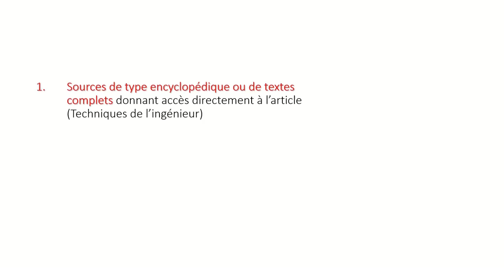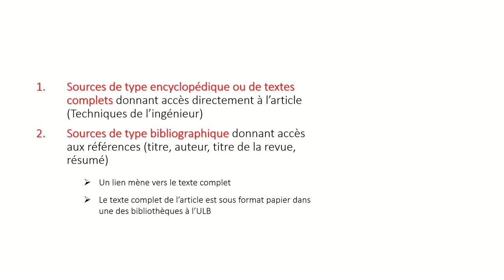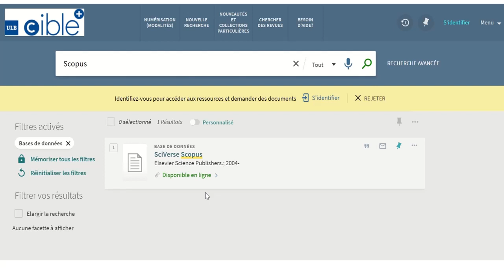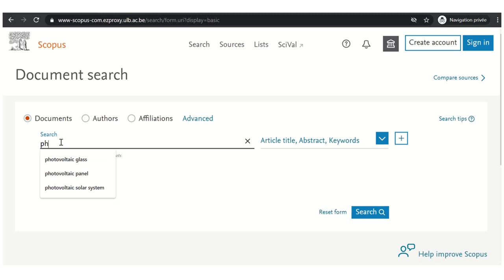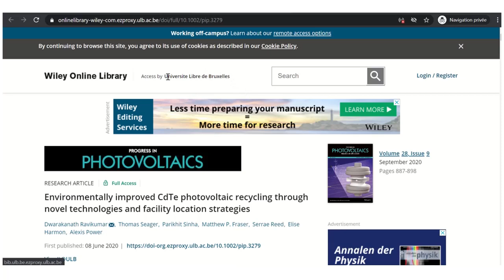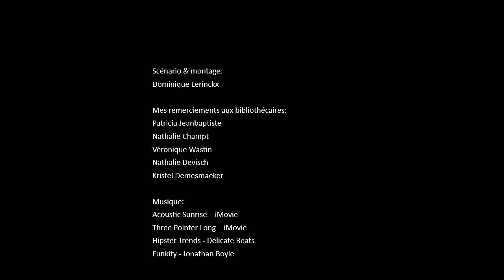Bibliothèque des sciences et techniques : Comment trouver un article en texte complet.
Cette vidéo explique comment trouver le texte complet d’un article, le service de numérisation d’articles et où trouver de l’aide si besoin à la Bibliothèque des sciences et techniques de l’ULB
Capsule 4 de la BST.